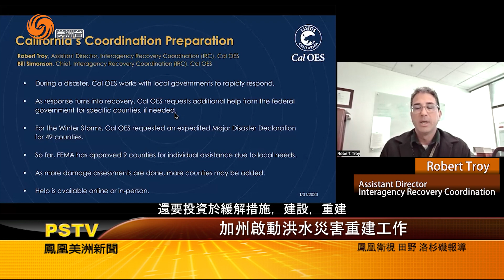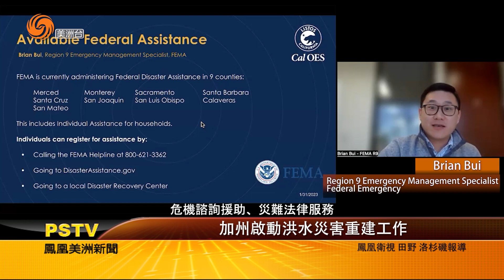0202 加州啟動洪水災害重建工作